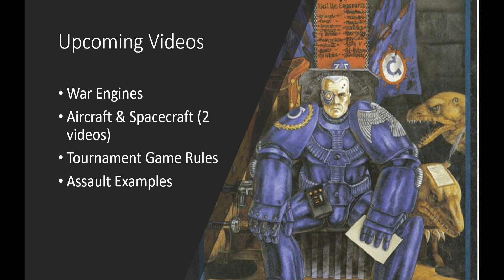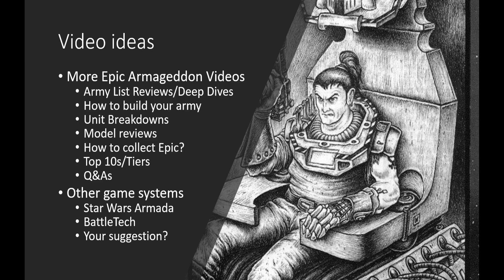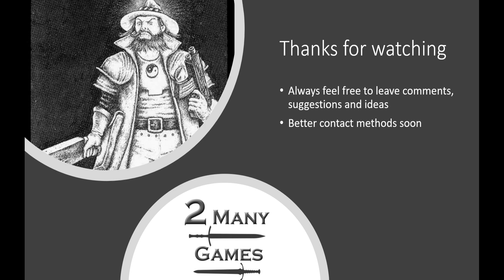Channel Update - April 2022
Just letting you know where the video productions are up to and the thoughts on the near future